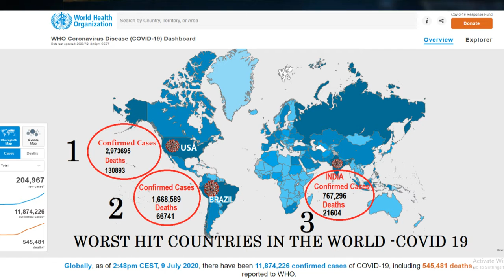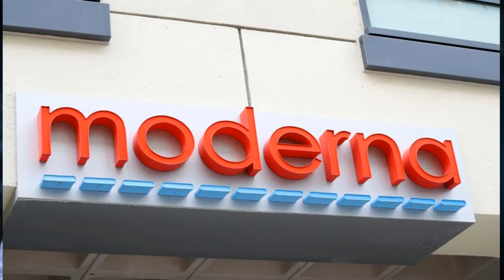COVID 19 VACCINE / REALITY OF COVID 19 VACCINE/PANDEMIC VACCINE- HINDI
All about COVID 19 Vaccine. explained. the truth of COVID 19, phases, and clinical trials, the top 3 worst affected countries in the world. India is behind brazil and the USA. Death tolls are rising day by day.
All the images have been used for creative examples to make the viewers understand/ Good use.